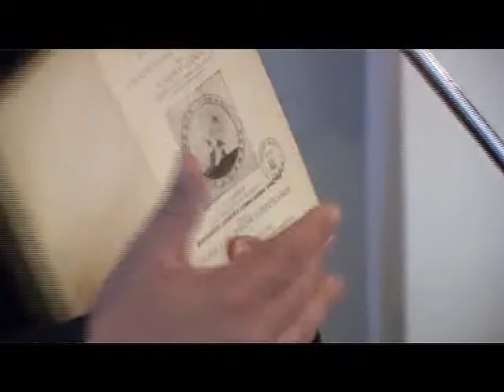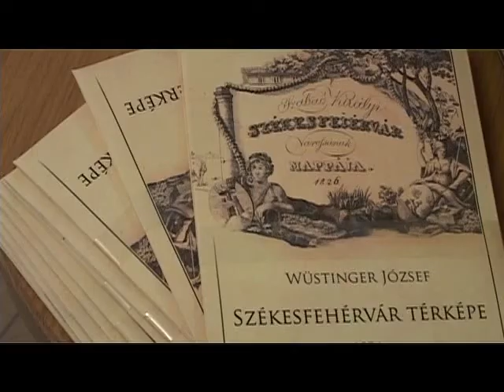A város és joga az újkorban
A város és joga a közép- és kora újkorban címmel rendezett közös konferenciát Székesfehérvár Önkormányzata, a városi levéltár és a Kodolányi János Főiskola Hungarológiai és Történeti Műhelye, a Hiemer-házban. Egész nap tudományos előadások zajlottak. A nagyszabású tanácskozás egyike a 2013-as ünnepi Emlékév idei felvezető programjainak.